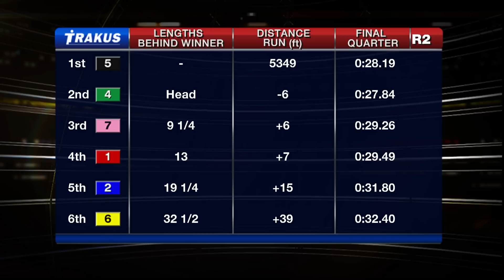Woodbine, Sbred, Jan. 26, 2015 Race 2